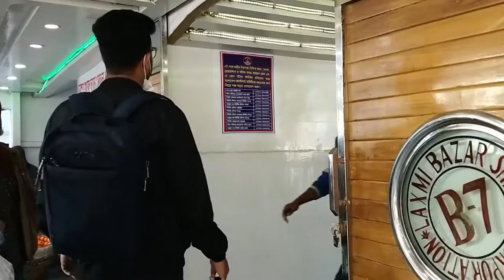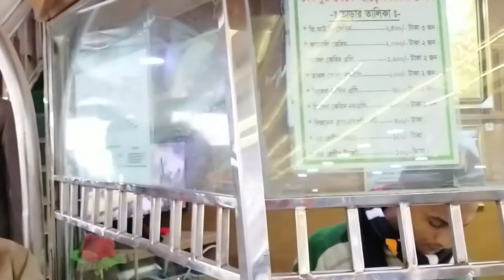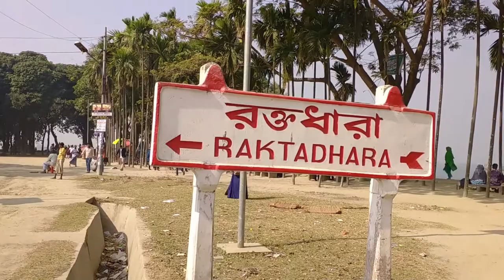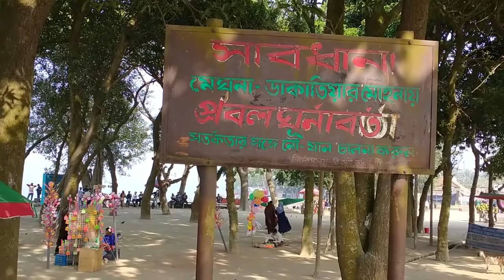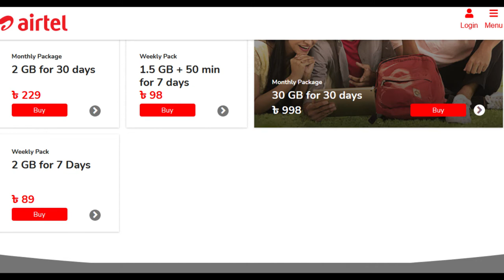Chadpur | নতুন বছরে ইলিশের বাড়ি চাঁদপুর ভ্রমণ | Cadpur Tour 2021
চাঁদপুর ফেনী ও লক্ষ্মীপুর জেলার চেয়ে একটু বড় (১৬৪৫ বর্গ কিলোমিটার)। চাঁদপুর বাংলাদেশের চট্টগ্রাম বিভাগে অবস্থিত একটি জেলা। আমরা চাঁদপুরকে ইলিশের বাড়ি নামে চিনি। কারন দেশের ইলিশ মাছের একটি বড় প্রজননকেন্দ্র চাঁদপুর। কিন্তু ইলিশ উৎপাদনে চাঁদপুরের জেলাভিত্তিক অবস্থান মূলত ষষ্ঠ।

সার্বিক পরিবেশ ভালো ছিল। কিন্তু পরিস্কার পরিছন্নতার বিষয়ে পর্যটকদের উদাসীনতা লক্ষণীয়। দেশী পর্যটকদের নদী ভ্রমণ ও ভ্রমণকালে ব্যবহারিক শিক্ষা দেওয়া ছিল আয়োজনটির মূল লক্ষ্য।

Afser Razu - CHANDPUR VLOG - ILISH - চাঁদপুর

A vlog created by Eianur Afser

CHANDPUR DISTRICT :-
Chandpur Sadar is an Upazila of the Chandpur District in the Division of Chittagong, Bangladesh. It is mainly reputed for its famous ilish fish, which are caught by the local fishermen from the nearby Meghna river.

HILSA OR ILISH :-
The ilish, also known as the ilisha, hilsa, hilsa herring or hilsa shad, is a species of fish related to the herring, in the family Clupeidae. It is a very popular and sought-after food fish in the Indian Subcontinent. The most famous hilsh fish comes from Chandpur District, Bangladesh.

AFSER RAZU - CHANDPUR - HILSA FISH - VLOG 12- আফসার রাজু - চাঁদপুর

IDEA TOUR BD - CHANDPUR - HILSA FISH - VLOG 12- আইডিয়া ট্যুর বিডি- চাঁদপুর